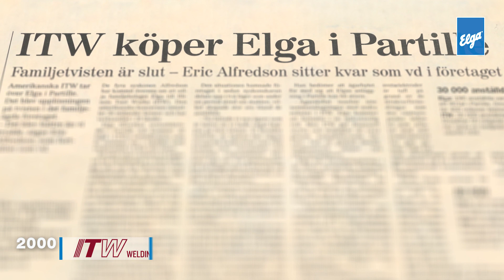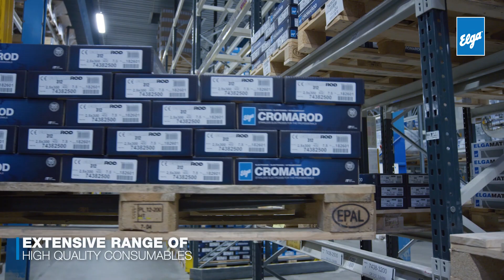This is Elga® - wherever welding takes you.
It was 1938 in Gothenburg, Sweden when Carl Alfredson, a Swedish engineer, inventor and businessman dedicated his 20 years of welding experience to start his own company: AB El & Gassvetsning, our future Elga® brand, that would expand into the next century and millennium, keeping with consistent quality over the years.

As early as in the 1940s Elga’s first coated electrodes are produced, creating a limited
range that shortly becomes one of the market leaders.

The 1950s heralds a move to Hedefors, a new production plant in Sweden, as an
outcome of further expansion of Elga® products in the post-war period of growing
industrial activity.

Already in the 1960s, Elga® creates a perfect match with Miller® Electric, together being
pioneers in promoting both MIG and TIG methods in Sweden.

In the 1980s a new location in Partille, Sweden is opened expanding production with an
even wider range of Elga® products, targeting new sectors. Electrodes dedicated to the
off-shore sector and CROMAROD®, Elga’s first range of stainless-steel electrodes. Shortly
after, welding wires are introduced to Elga® range of products.
The new Millennium brings with it new opportunities, (2000) Elga® is acquired by (ITW®)
Illinois Tool Works, an American giant, and becomes part of the ITW Welding portfolio,
benefiting from common knowledge and experience. Other well-known welding brands
of ITW - Miller® Electric, Hobart®, Bernard® and Tregaskiss® complement the full range of
not only welding consumables, but also equipment, offering global solutions and solid
performance.

Acquisition of a German factory in Altleiningen, best known for its seamless cored wires,
MEGAFIL®, further enriches Elga’s already wide product range.

At the same time, the access to our own R&D facilities and laboratories around the
world, with focused and dedicated efforts, shared knowledge, passion and the
commitment result in launching new products.

We are aware that the development of good filler metals take time. Each day our
products and formulas are maintained, improved and tested in laboratories at various
stages, aiming to meet the most rigorous requirements.

Today under the Elga® brand we offer an extensive range of high-quality welding consumables, designed, developed and manufactured to satisfy the most demanding sectors, industries and segments.

Our reliable welding consumables for demanding applications deliver exceptional performance, in some of the world’s most rugged and extreme environments.  We keep YOU working, with welding consumables that meet your demanding workplace.

Our products support all welding processes and applications with all types of base materials. In addition to standard welding consumables, we also create custom solutions to meet specific customer needs.

Our mission is to provide global and local industries with maximum uptime and excellent weld quality no matter how demanding the circumstances. We seek new methods, take on any challenge and leave no stone unturned until we find your perfect solution. That’s why welding professionals around the world trust Elga® to tackle any application, wherever welding takes them. We will keep working to earn your trust, today and tomorrow as part of the global ITW Welding group.